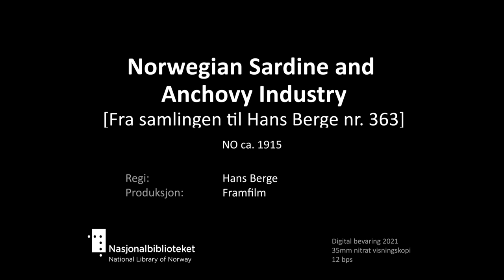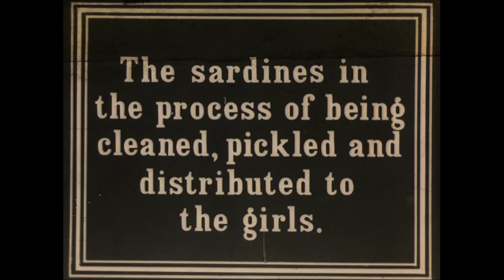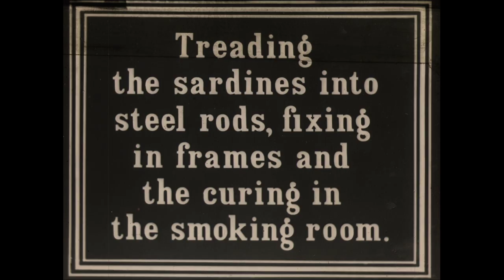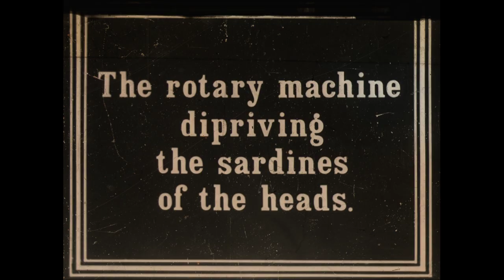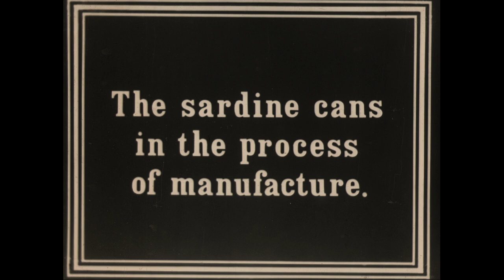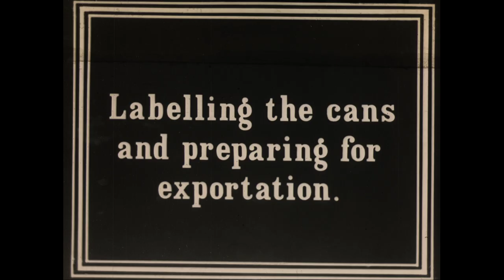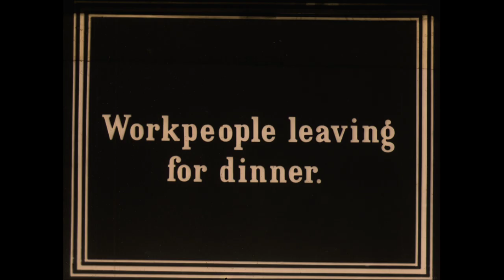Norwegian Sardine And Anchovy Industry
[Hans Berge nr. 363]
Tittel: Norwegian Sardine And Anchovy Industry
Dato: ca. 1915
Land: NO
Regi/foto: Hans Berge
Prod: Framfilm
beskrivelse: Brislingfiske, scener fra Bjelland hermetikkindustrien, til slutt scener fra et selskap der Hauk Aabel (?) spiser Bjellands sardiner.